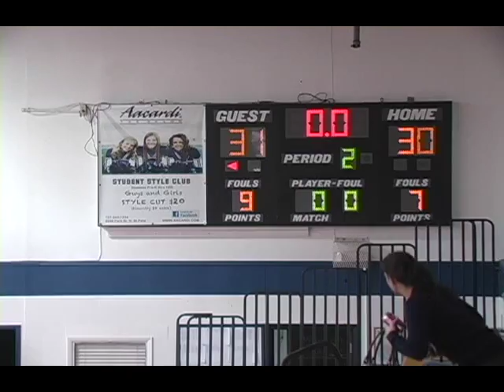Pensacola Lightning vs St. Pete tide part 2